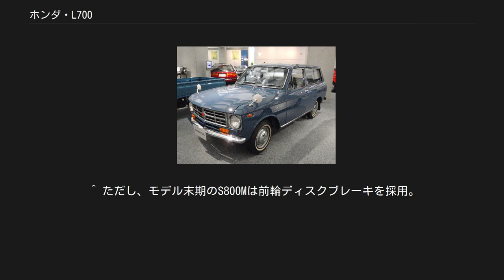ホンダ・L700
L700 L700（エルななひゃく）は、本田技研工業がかつて生産していたライトバン型の小型商用車である。
 本稿では、L700のボディを改装したP700や、その発展型のL800およびP800に加え、L700を元に試作された乗用車であるN800についても記述する。
 1965年9月に発売された商用車で、キャッチコピーは「高速時代のライトバン」。
特徴としてはS600用をベースに開発されたL700E型 687cc 水冷直4DOHCエンジン（52馬力、シングルキャブレター）や、フロントサスペンションに日本車初のストラット式を採用したことなど、当時としては技術的に高度な設計を採っていたことが挙げられる。
駆動方式は後輪駆動である。
また、ボディ形式は2ドア＋テールゲートの3ドアであり、構造的にはモノコックではなく、独立したフレームを持っている。
 1965年11月には兄弟車としてピックアップトラック版のP700が発売されている。
 しかし、当時最も一般的な小型貨物車であったダットサントラックの取り扱いに慣れていたユーザーには、あまりにも高回転型かつピーキーな性格のエンジン特性が嫌われ、販売面では大きく苦戦した。
翌年には市場での競争力向上のためS800用のAS800E型 791cc エンジンをシングルキャブレターで58馬力にデチューンしたL800E型エンジンに換装したL800、P800に発展したが、売れ行きを挽回することはできず、1968年に生産を終了し短命に終わった。
 販売台数が極めて少なかったことやアルミを多用したエンジンのために解体された個体が多いこと、当時から人気の高かったS600、S800の部品取りにされる事が多くあったという要因が重なり、Pシリーズおよび700･800をまとめても現存する個体は数える程しかなく、大変な希少車となっている。
 前輪に採用されたストラット式サスペンションは、一般的には日本初とされる初代トヨタ・カローラに先んじているが、販売台数が非常に少ないため、広く知られてはいない。
また、独立したフレームを持ったボディ構造でありながら、ダンパーとコイルスプリングを分離させたため、トーションバー・スプリングを用いた他社の車と異なり、サスペンション保持部が大きくせりあがった、特異なフレーム形状となっている。
リアサスペンションは当時ごく一般的だったリーフ式リジッドであった。
 グレードはスタンダードのL700とデラックス仕様のLM700があり、LMではホワイトタイヤ、2段階ワイパー、熱線吸収ガラス、ラジオ、ヒーター、ウィンドゥウオッシャーなどが標準装備されていた。
一方、P700では、ピックアップトラックという性格からか、Lシリーズと比べて装備品は非常に簡素なものとなっており、ラジオはおろかヒーター、シートベルト等も省略されておりオプションであった。
 L700では、オプション部品としてクオーターウインドウの保護棒や、点検灯、ヘビーデューティー・リーフスプリング、ナンバーブラケットが用意されており、当時のホンダの力の入れ方がうかがえる。
また、P700では、荷台部分にターポリン製のホンダ純正の幌（ホロ）および枠が用意されていたが、販売台数の少なさからして、これらの部品は既に現存していないものと思われる。
 N800は、L700をベースに開発された4人乗り乗用車で1965年10月に開催された、第12回東京モーターショーに参考出品された。
 ボディ前半はL700とほぼ同じデザインであったが、後半は独立したトランクを持った2ドアクーペに改装されていた。
またサイドウインドウは前後ともに巻き上げ式であり、センターピラーの無い、いわゆるハードトップ形式を採っていた。
構造的にはセミ・モノコック式である。
 エンジンはS800と基本的に共通の791ccであるが、2連キャブレターで65馬力にデチューンしたものを搭載され、駆動方式は後輪駆動である。
 サスペンションは前輪はL700と共通だが、後輪はスイングアクスル式の独立懸架であった。
 しかし、当時のホンダの企業規模や市場性を勘案した藤沢武夫副社長（当時）の一声で市販化は見送られた。
 N800のホイールハブは、ベースとなったL700/L800/P700/P800用（4穴）とは異なり、S500/S600/S800用と共通の5穴であ...